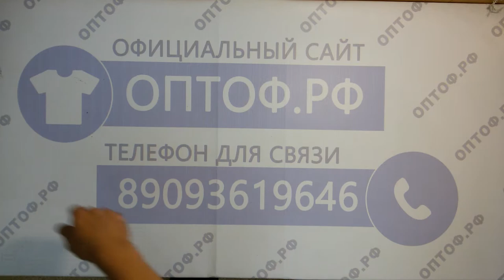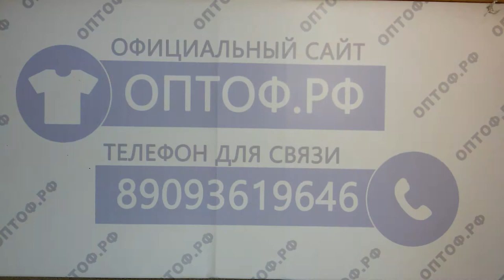Cream флис итал 15кг 13.45€/кг 33шт